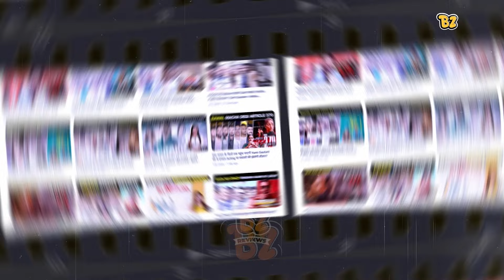Bad Newz Public Reaction: Kya AKshay aur Diljit ke Jagah le Payenge Vicky aur Ammy?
Bad Newz